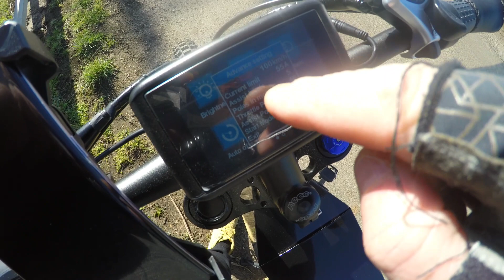I HIT 41MPH ON 3000W 48V ALIBABA BOMBER..also cyclists hate us 🤣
41 max speed wow
for a guy who is 100kg not bad
also bloody cyclists lol wtf
they hate us ebike rider